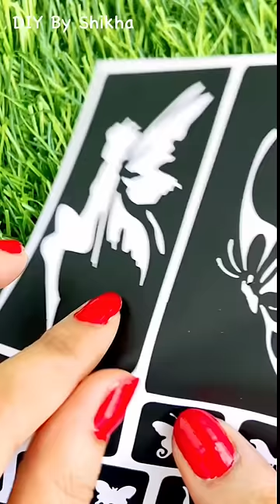Wrist tattoo stencil